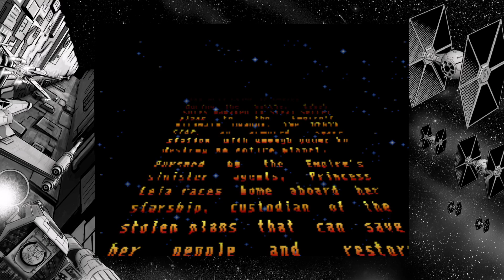Thursday Throwback | Super Star Wars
Thursday Throwback I'll be playing Super Star Wars and Day of the Tentacle Remastered -- Watch live